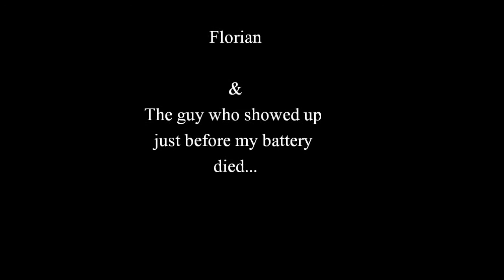Traditional Music Belgium